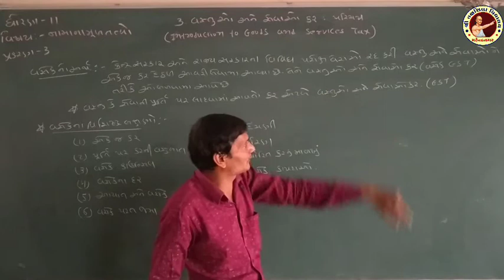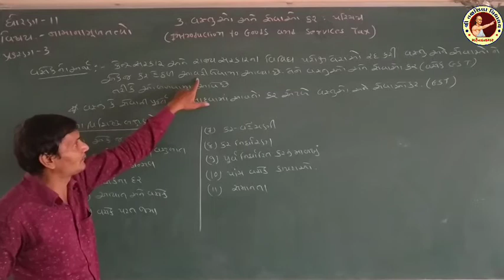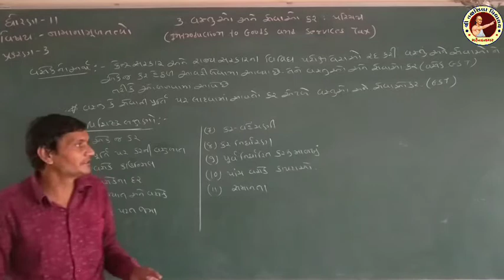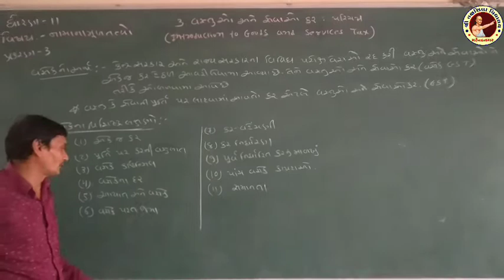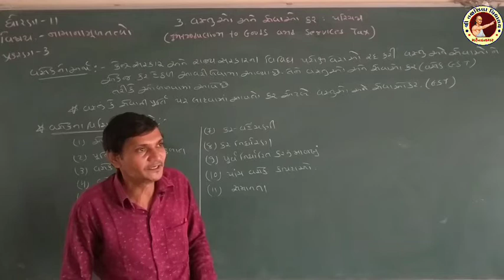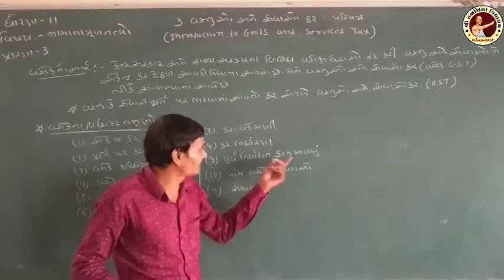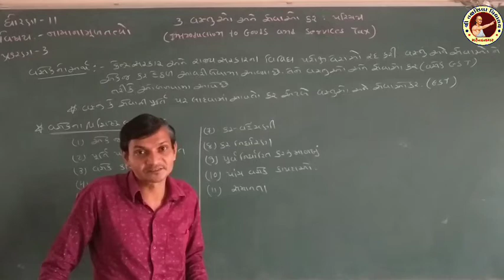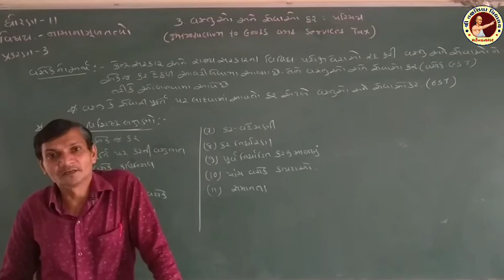2 11=AC=Prakran 3